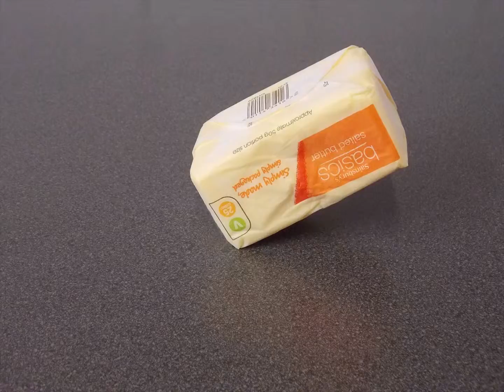Chloe and Emma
Year 1 Graphic Design & Illustration Animation Project